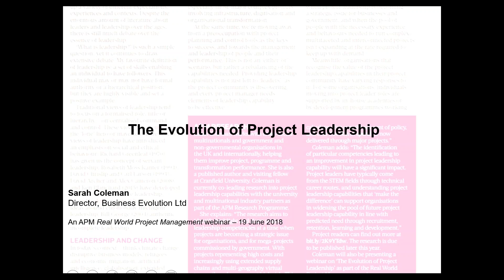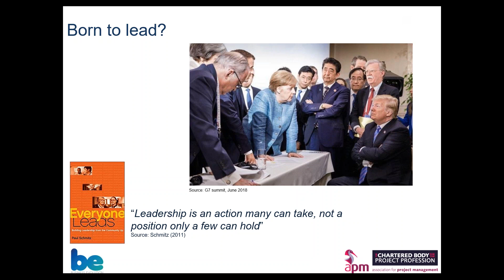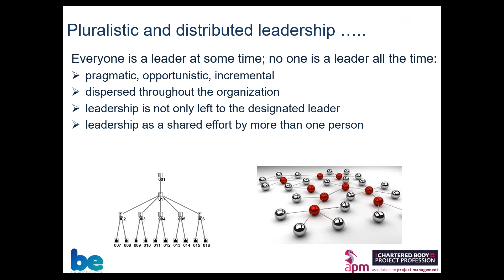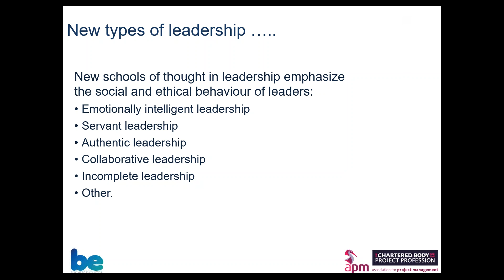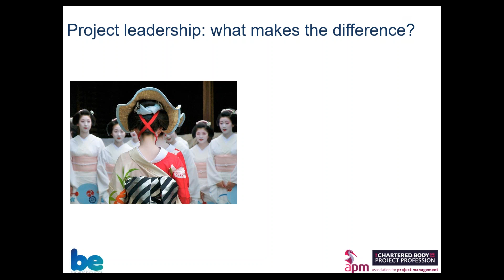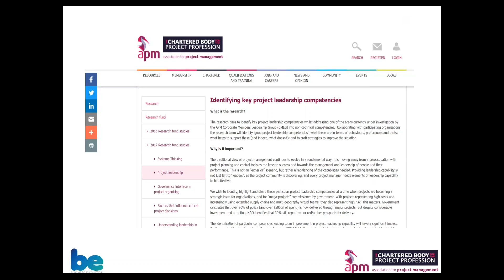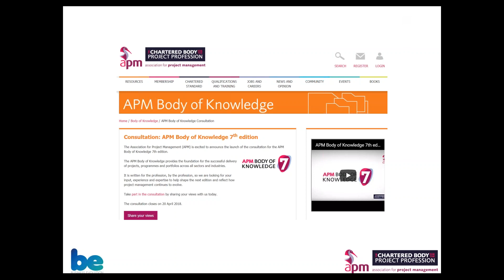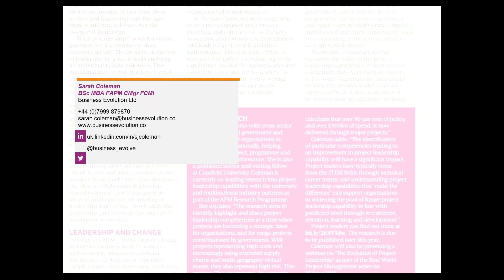Real world project management series - The evolution of project leadership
Welcome to the APM Real World Project Management Series. This series of free to attend live webinars is exclusively available to individual members of APM. Running on a monthly basis the series will draw on the latest findings from industry research and publications to tackle the issues and emerging concepts prominent in our profession today. The series has been designed so members can stay up-to date with the latest techniques for successful project delivery. Concluding with Q&A sessions, members can leave with all their vital project management questions answered. Arup director Rob Leslie-Carter joined APM for the first webinar in the series covering the Future of Project Management (FoPM). Join us to find out how this compilation of best practice, emerging trends, and forward thinking can inspire the way you deliver change through projects.

to find the next webinar in the series.